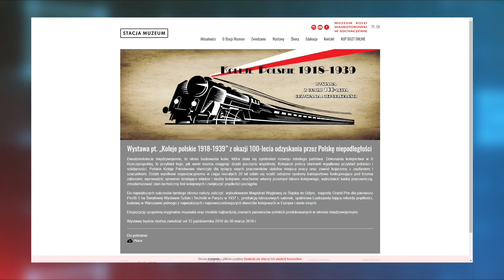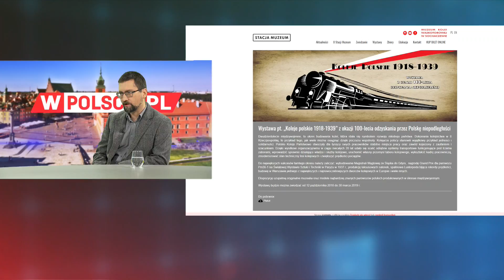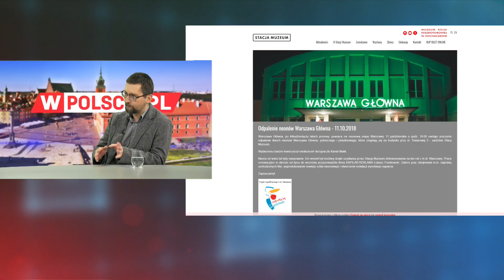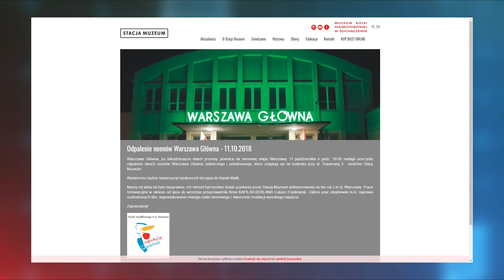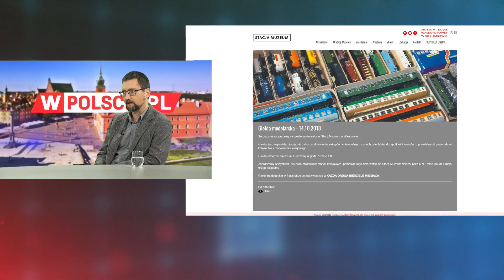Stacja Muzeum i niezwykła wystawa